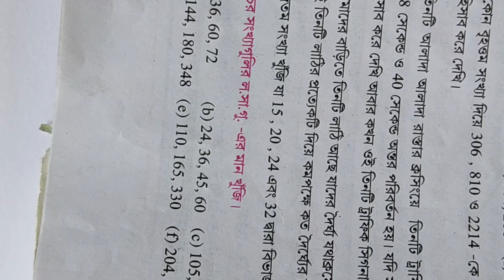কষে দেখি 12 Class 6 | Class 6 Math Kose Dekhi 12 Part 3 | লসাগু ও গসাগু প্রশ্ন 10 ও 11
Here I shall teach how to solve কষে দেখি 12 class 6 or class 6 math kose dekhi 12 part 3 which may also be called class vi maths kose dekhi 12 or কষে দেখি-12 or class-vi math chapter-12 or class-vi math chapter-12 of ষষ্ঠ শ্রেণির গণিত i.e. class 6th math based on লসাগু ও গসাগু.

ভিডিওর কোন অংশ বুঝতে অসুবিধা হলে নিচের WhatsApp নাম্বারে নিজের নাম লিখে সমস্যার কথা অবশ্যই জানাবে। আর ভিডিওটি ভালো লাগলে অবশ্যই Video-টিতে Like দেবে ও Comment করে কেমন লাগলো তা জানাবে।

মন দিয়ে পড়াশোনা করো...